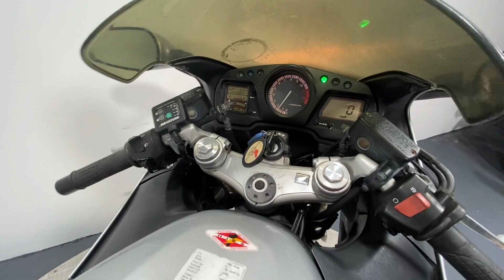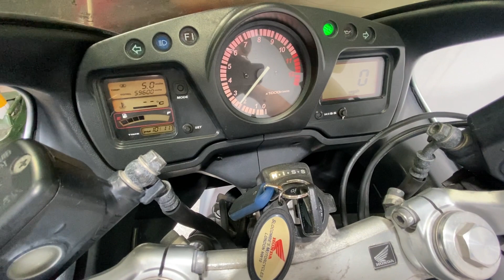HONDA CBR1100 BLACKBIRD 59K 2004 WALK AROUND